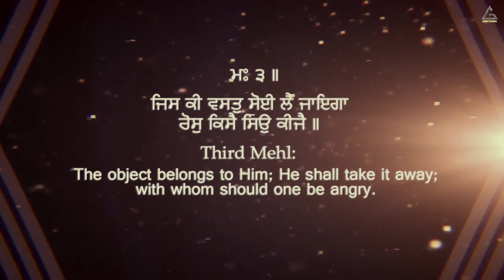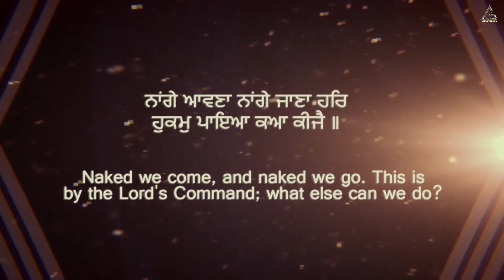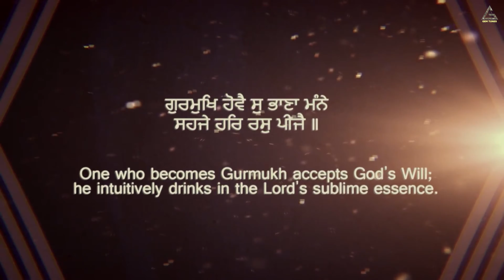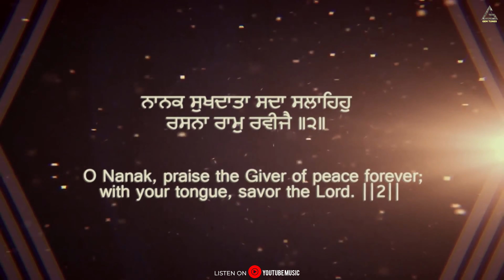Jis Ki Vast Soi Lai Jayega | Bhai Gurpreet Singh | New Shabad Gurbani Kirtan | Latest Shabad Kirtan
Latest Shabad Gurbani 2024 - New Shabad 2024 - New Shabad Kirtan Gurbani - New Shabad Gurbani Kirtan - Waheguru Simran - Hazoori Ragi Shabad - Satnam Waheguru

Title : Jis Ki Vast Soi Lai Jayega
Artist : Bhai Gurpreet Singh Ji (Gurdaspur Wale)
Producer : Rao Inderjeet Singh